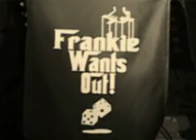Frankie Wants Out - When High-Rollers Get Low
Frankie Wants Out perform When High-Rollers Get Low, live @ The Beach Hotel, Byron Bay July 2007. Also a sample of the new FWO promo video "Meet Frankie Wants Out"

WHRGL - Copyright A Coates 2006.